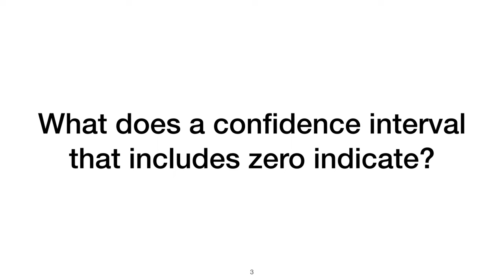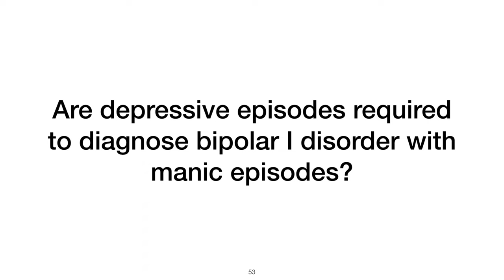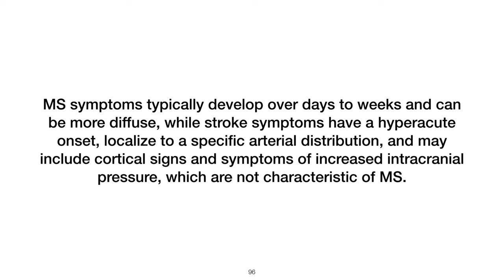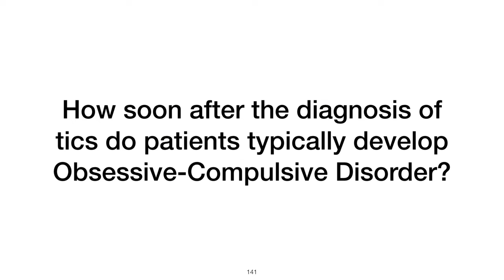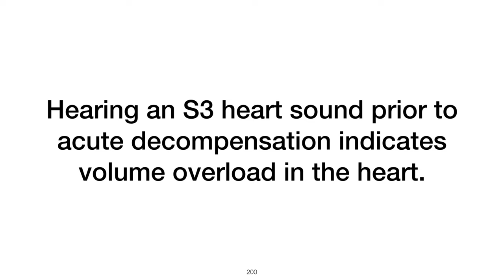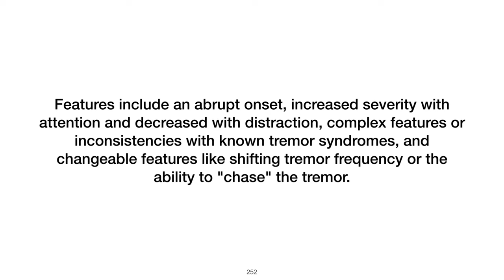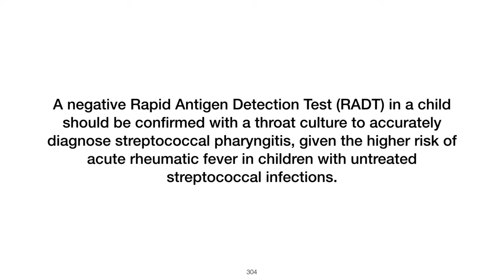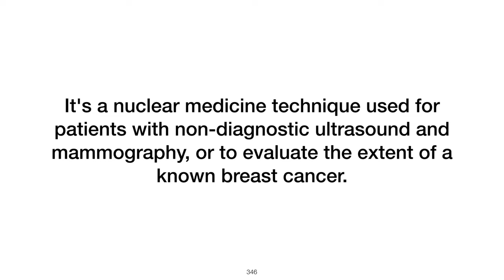Don’t sit in for CK until you’ve reviewed this! ULTIMATE RAPID REVIEW!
Welcome Avg Med Students!

Don't miss our upcoming videos!

Got questions or topics you want us to cover?